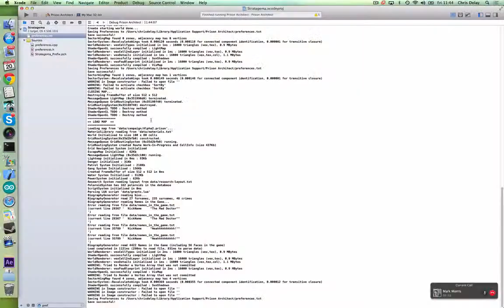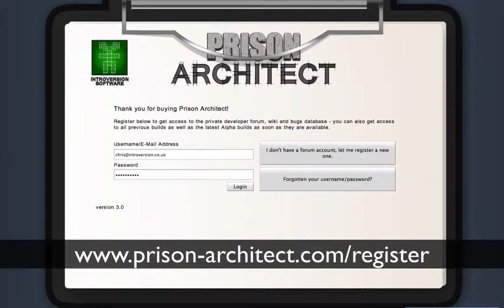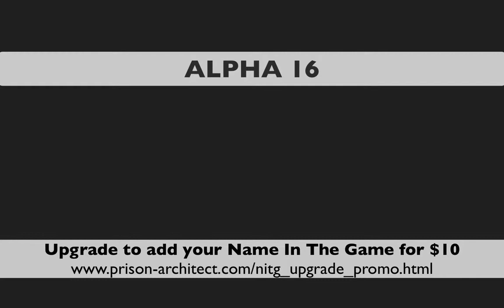Prison Architect - Entwickler Video zum Alpha Update 16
10MinutesGaming - Gameplay & Trailer

Weitere Informationen zum Video: